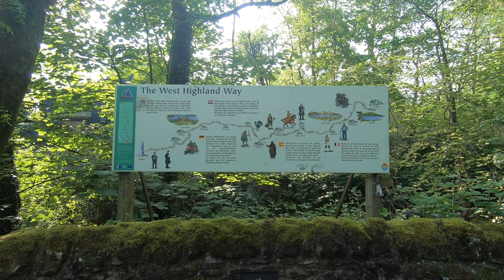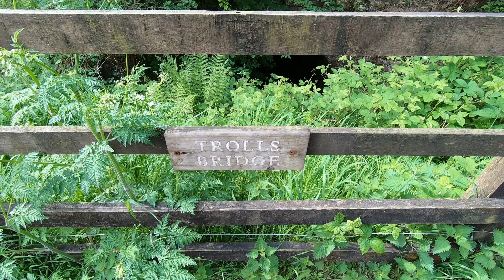Hiking on the West Highland Way Ep.1| Humble beginnings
Milngavie to Fort William.
This is a dream hike come true. I've been wanting to hike in Scotland for years and never, for some reason or the other, got around to do it.
I got incredibly lucky with the weather and these 96miles were a blissful breeze.
I arrived in Glasgow in the early afternoon in mid May and less than an hour later I was at the start of the trail. I didn't want to waste any time and my legs were itching to go after hours spent sitting on a bus and two trains.
Hope you'll join me in the next few videos as I make my way through Scotland's beautiful panoramas.